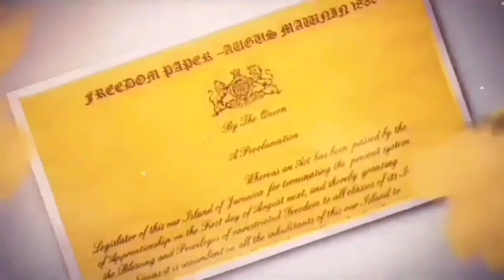Jamaica news today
Jamaica news today  Jamaica news Now a trusted source for UNBIASED AND UNAFFILIATED NEWS AS IT IS, SPORTS, ENTERTAINMENT and  BUSINESS.

For the latest news in Jamaica today,  Jamaica news now , happening now,  breaking news and updates.

We can compare  with TVJ, CVM and other trusted source